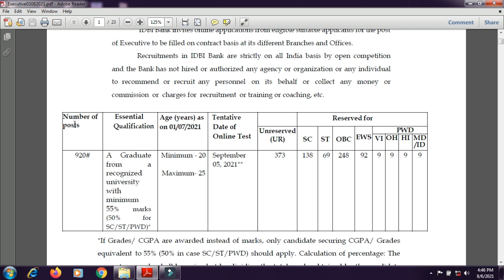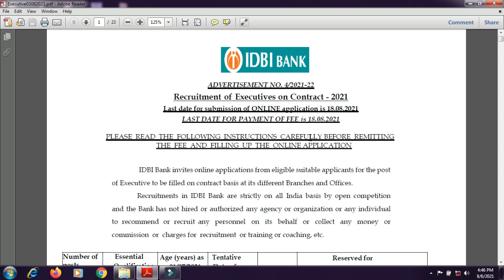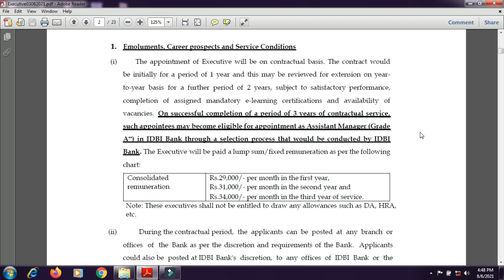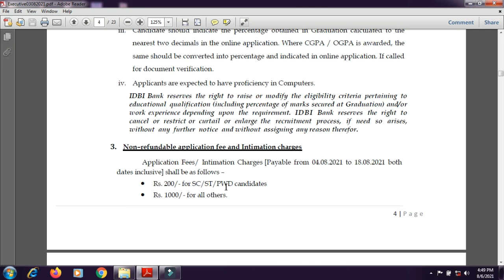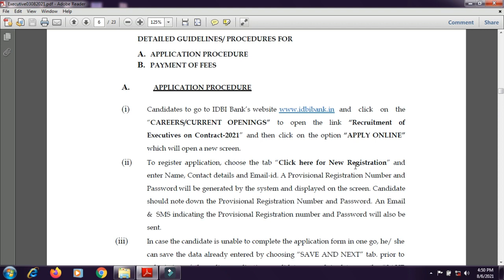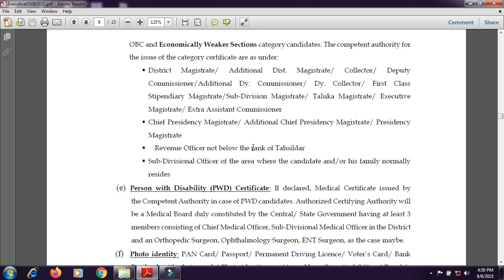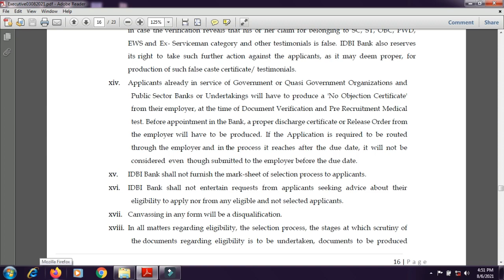920 காலி பணியிடம் |நீங்கள் டிகிரி முடித்தவரா| கடைசி தேதி :18.08.2021 | IDBI வங்கி அறிவிப்பு